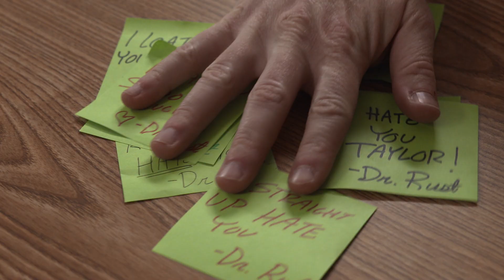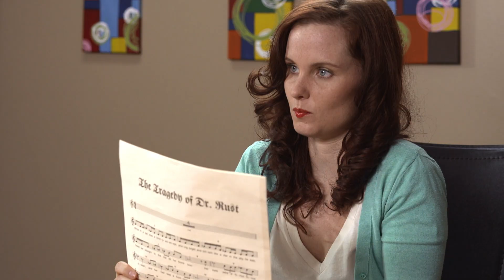Research. - Episode 5 - "A Little Light Music" (Starring Rocky Horror's Barry Bostwick & Doug Jones)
It's here! It's here!

It's the fabled musical episode! When Dave attempts to declare his love for Taylor through song, things don't go exactly as planned. And apparently everyone is singing today as Dr. Rust explains (through song, of course) to Taylor why he hates her. There also may be puppets. With two brand new songs by the songwriting team that brought you Sudden Death!

A new web series from the creators of the multi-award winning short film, "Sudden Death!" starring Barry Bostwick (Spin City, Rocky Horror Picture Show), Doug Jones (Hellboy 1 and 2, Pan's Labyrinth), Gabriel Diani (The Selling), Autumn Hurlbert (Sudden Death!, Legally Blonde: The Search for Elle Woods), Kahle McCann (Sudden Death!, 90210), Sean Naughton (The Action Hero's Guide to Saving Lives), and Kelly Huddleston (Dexter, Mad Men).

New episodes air every Monday and Thursday!